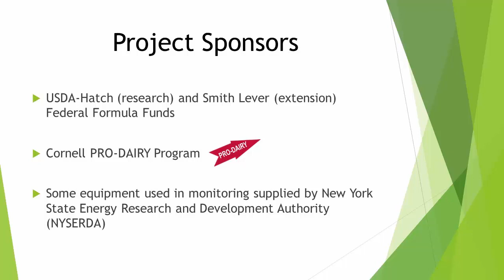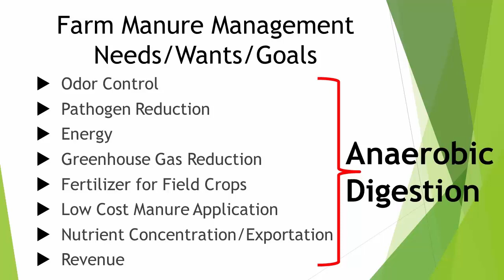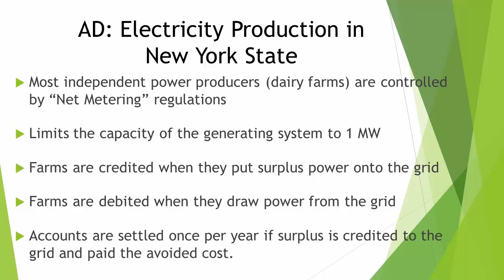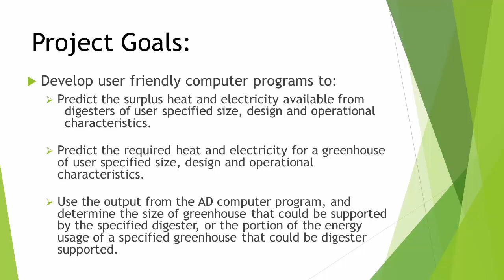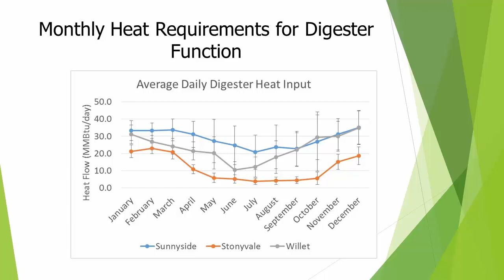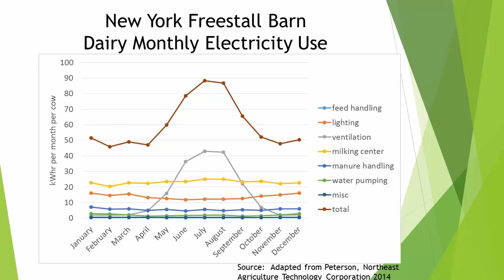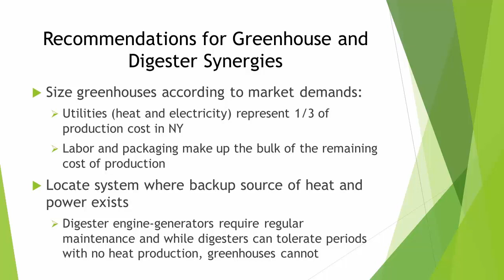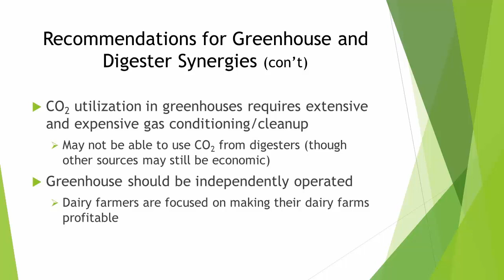Coupling dairy manure anaerobic digesters with commercial greenhouses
U.S. Secretary of Agriculture Tom Vilsack declared a goal in 2011 of bringing one new manure-based anaerobic digestion (AD) system on-line per week; however, there are some real challenges that need to be overcome to make this goal a reality. To help achieve this goal, the economics of farm-based AD systems need to be improved. Making better use of AD surplus heat (mostly released to the ambient atmosphere), improving generator efficiency, and electricity use are real opportunity that needs to be flushed out. Greenhouses in the Northeast and similar climates are energy-intensive and therefore an excellent candidate to partner with AD systems to utilize their engine waste heat and electrical energy.